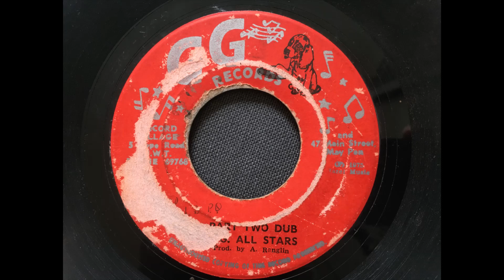G.G. All Stars - Part Two Dub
Barbara Jones - Hold On To What You Have Got dub Version